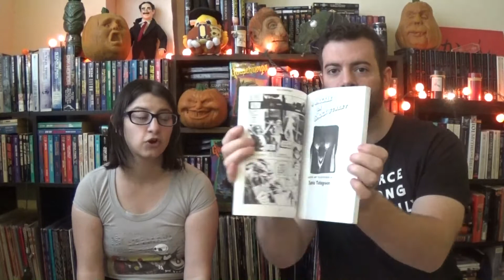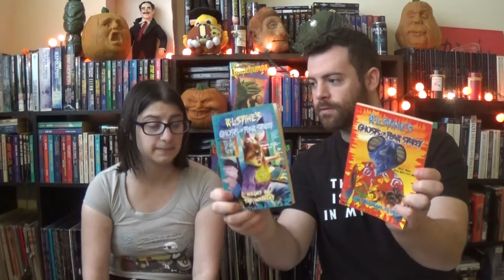After the Original 62: Other Goosebumps Series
After the heyday of Goosebumps and the 90's themselves came to a close, we immediately got Goosebumps 2000 and several other Goosebumps series that have continued on until today! Long live Goosebumps!